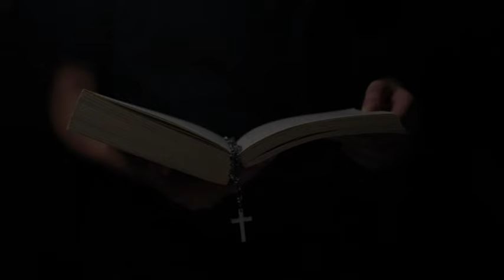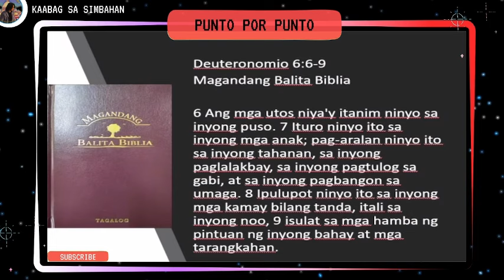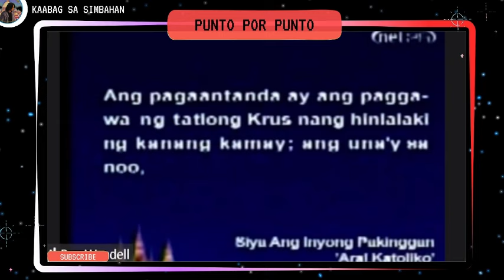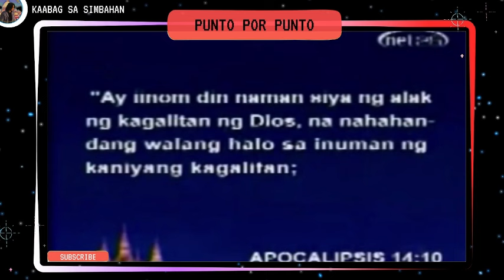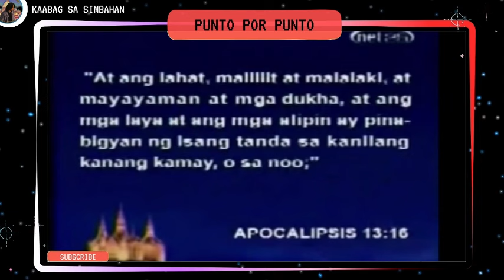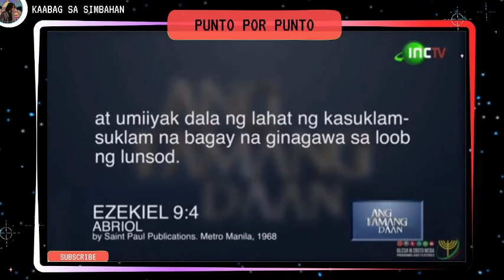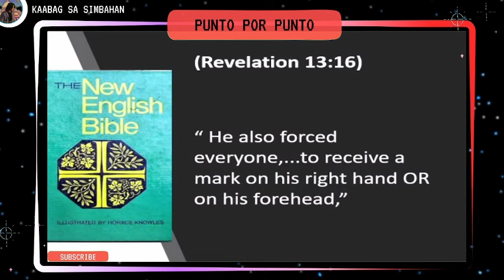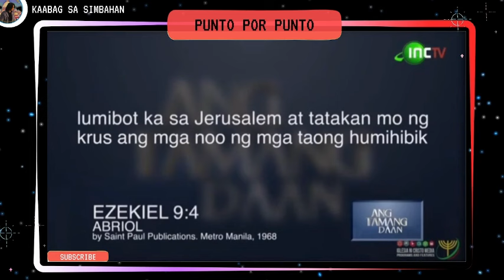mga iglot ni Manalo na ministro inatake na naman ang tanda ng Krus, paano ba sagutin? MUST WATCH!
Godbless!